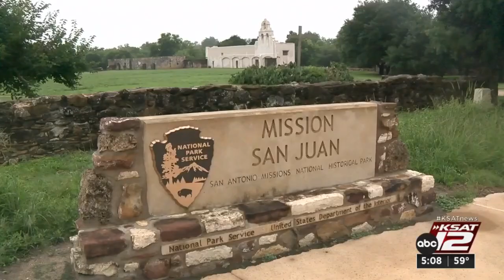Part of late architect’s legacy is the UTSA School of Architecture & Planning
From the start, a San Antonio man’s legacy lived through the architecture of the alamo city.